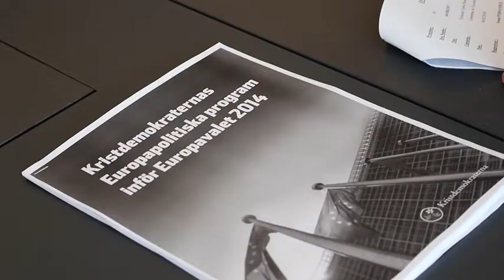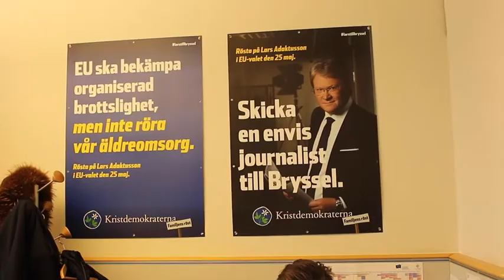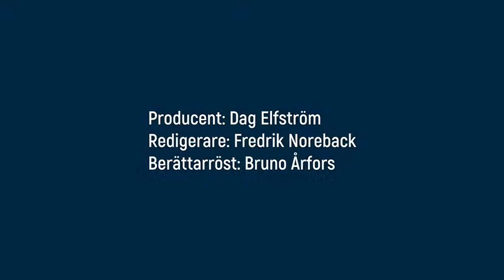Rätt agenda i Bryssel - en film om Lars Adaktusson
Producent: Dag Elfström
Redigerare: Fredrik Noreback
Berättarröst: Bruno Årfors